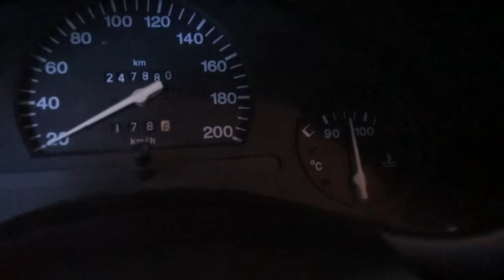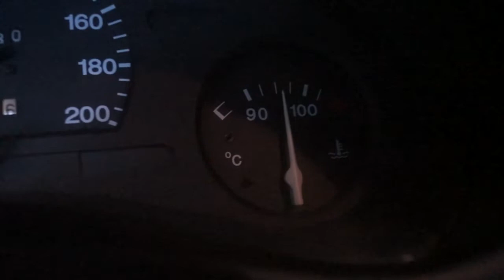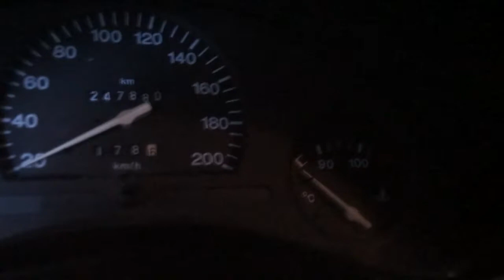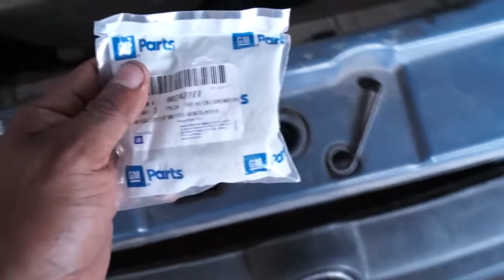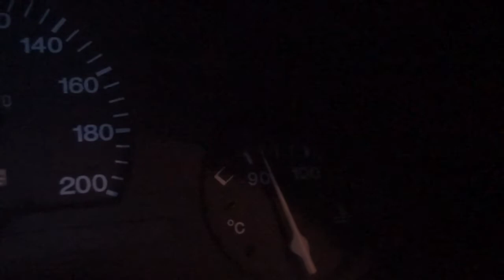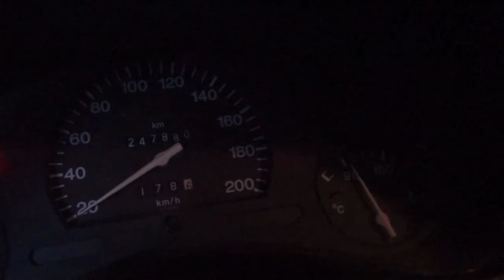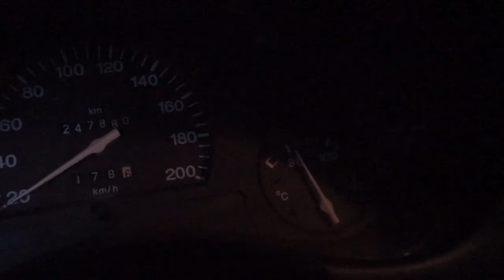VENTILADOR DE RADIADOR DEL AUTOMOVIL NO ENCIENDE (FALLA DE BULBO DE VENTILADOR)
¿TU VENTILADOR DEL RADIADOR NO ENCIENDE?, POSIBLE FALLA DEL TERMOSWITCH (BULBO DE RADIADOR)  PUENTEADO DE ARNES PARA VERIFICAR EL PROBLEMA